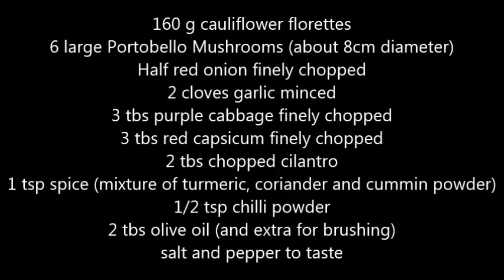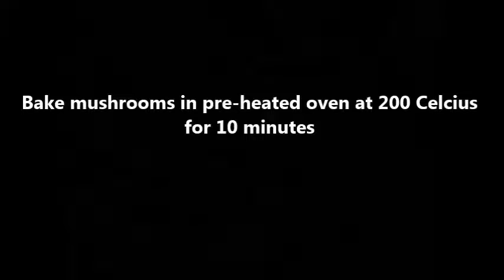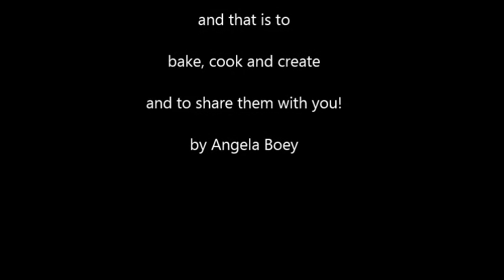Spiced Cauliflower Mock Rice Stuffed In Mushrooms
Move over rice! A new contender is here to stay! Don't get me wrong, I do love my rice! But on days when carb is not my best friend, I take comfort in these little ones. Packed with flavours, nutrients and low in carbs, these are my superfoods and superheroes! Lol!